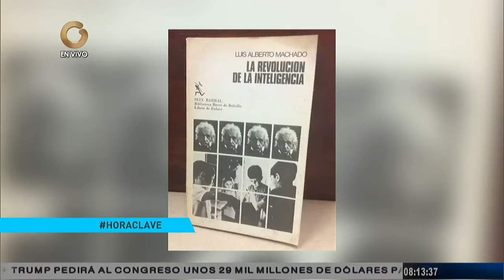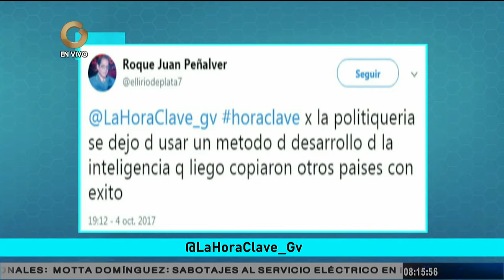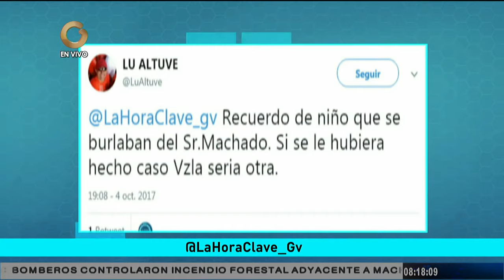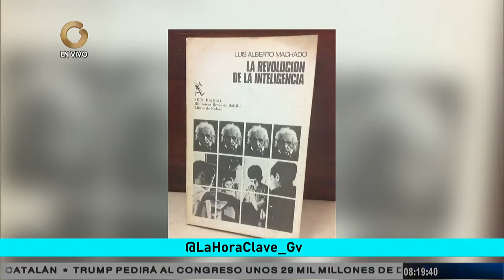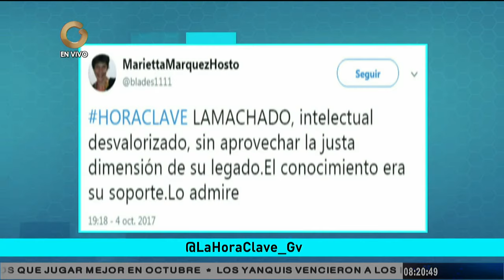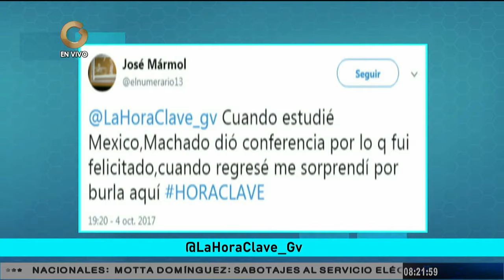Luis Alberto Machado,una visión hacia La inteligencia (PARTE 2/3)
En La Hora Clave se detalló en profundidad la manifestación histórica de la "Revolución de la inteligencia"